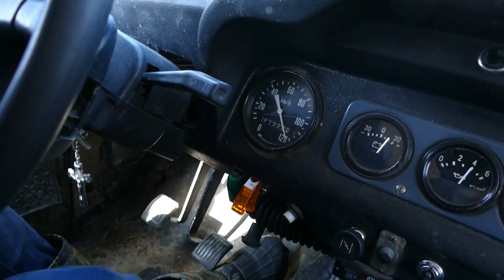На OFF ROAD мы могли и не попасть, тюнинг UNIMOGa перед стартом часть-1